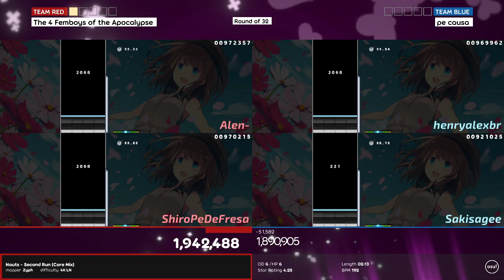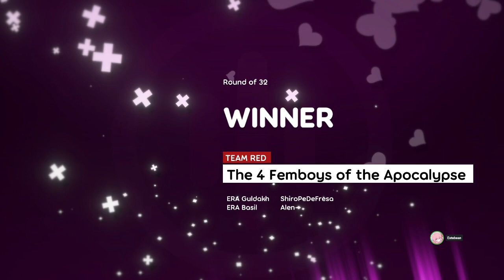LMM Ro32: The 4 Femboys of the Apocalypse VS pe causa